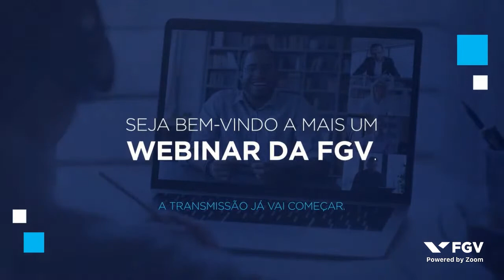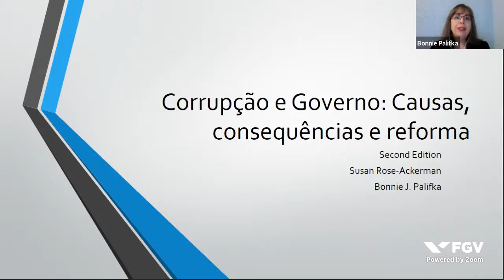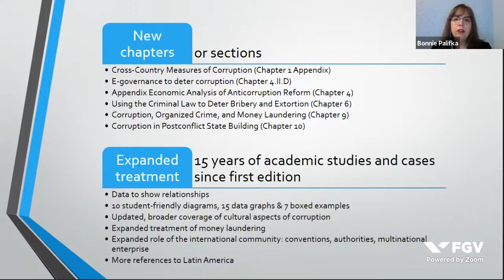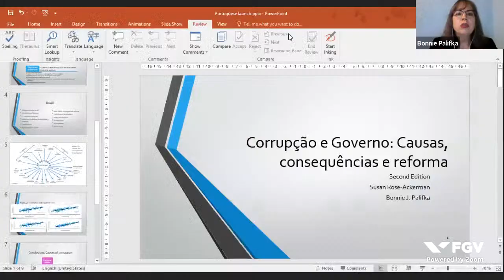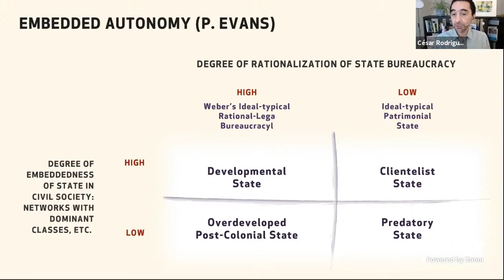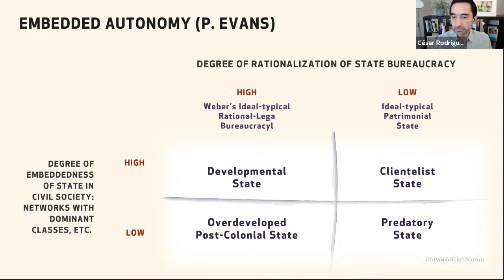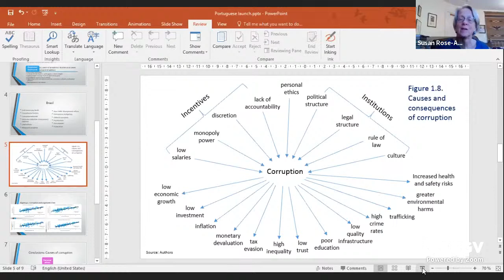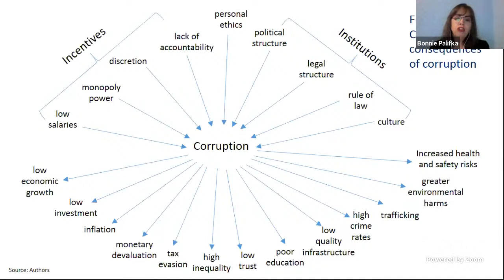Webinar | Lançamento do livro Corrupção e Governo: causas, consequências e reforma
O Programa de Mestrado e Doutorado Acadêmico em Direito e Desenvolvimento da FGV Direito SP, em parceria com a University of Toronto e a New York University (NYU), apresenta o lançamento da tradução para o português do livro Corrupção e Governo: causas, consequências e reforma (Editora FGV), uma obra de Susan Rose Ackerman, fundamental para o campo global de estudos da corrupção.

Abertura:
Oscar Vilhena Vieira - Professor e Diretor da FGV Direito SP

Palestrantes:
Susan Rose-Ackerman - Professora Henry R. Luce de Direito e Ciência Política da Yale University
Bonnie Palifka - Professora do Tecnologico de Monterrey (ITESM)

Debatedor:
César Rodriguez-Garavito - Diretor do Center for Human Rights and Global Justice da NYU School of Law

Moderador:
Caio Mario Pereira Neto - Professor da FGV Direito SP

Este evento foi promovido pela FGV Direito SP, em 05/08/2020